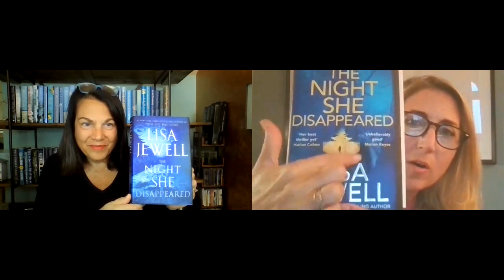Lisa Jewell: The Night She Disappeared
Lisa Jewell, the New York Times bestselling author, talks to Carol Fitzgerald about her newest thriller, THE NIGHT SHE DISAPPEARED, which is a Bookreporter Bets On selection.

As THE NIGHT SHE DISAPPEARED opens, a young, suburban couple has been missing for a year. A mystery writer moves in near the estate where the disappearance took place and, on a walk one day, she comes across a note that reads, "Dig Here." From that one clue, the unsolved case gets opened up again.

Lisa talks about her inspiration, where her writing of the story started, and how she unfolded the story from there. Lisa also shares how her looming deadline during the pandemic upended her writing routine. She shares a bit about her next book, which will be a sequel!